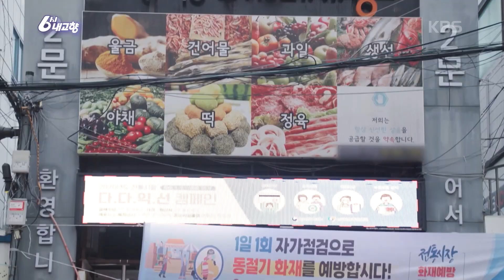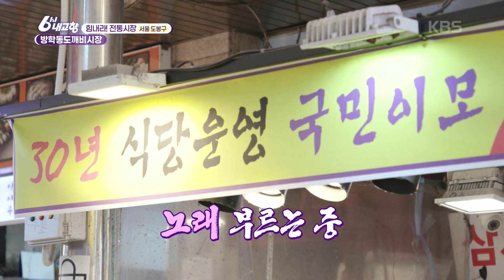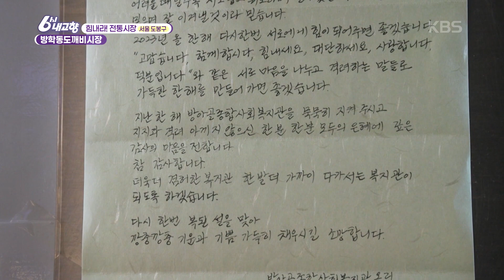핫도그가 안 느끼하네…? 비법은 생강만큼 진한 향을 머금은 '울금 울금 울금!' ㅣ6시 내고향 힘내라! 전통시장 | KBS 230119 방송